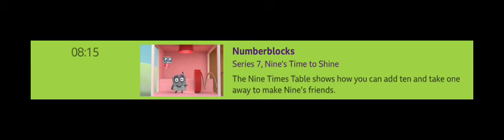Numberblocks season 7 third 5 episodes revealed on Cbeebies schedule